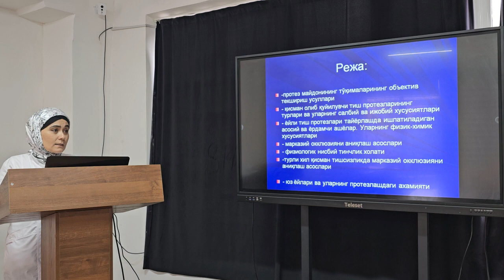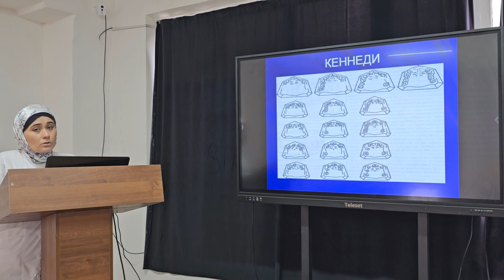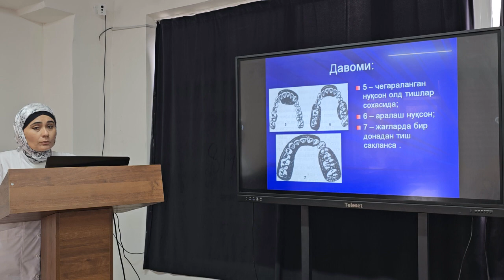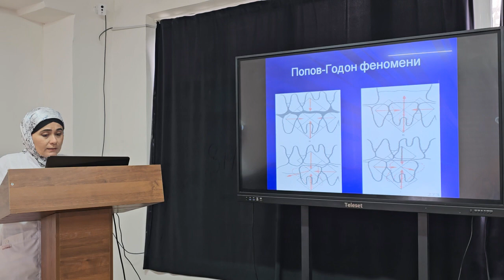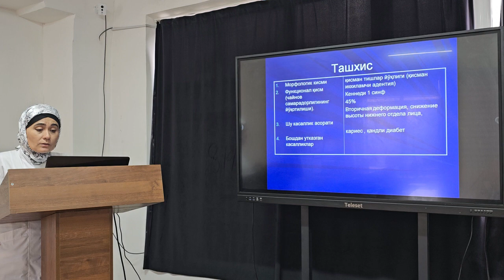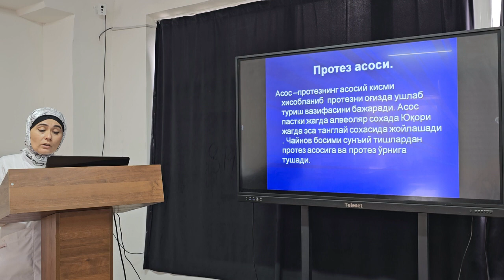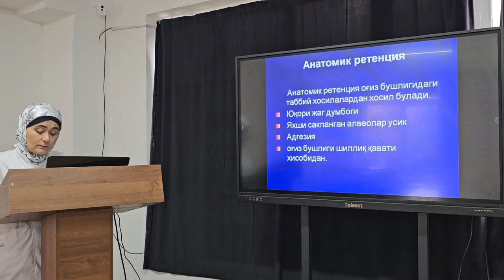Tishlarning qisman yo’qotilishi. Protez maydonning anatomo-topografik xususiyatlari.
Protez matdonining to’qimalarining obyektiv tekshirish usullari.
Qisman olib qo’yiluvchi tish protezlarining turlari va ularning salbiy va ijobiy xususiyatlari.
Yoyli tish protezlari tayyorlashda ishlatiladigan asosiy va yordamchi ashyolar.
Ularning fizik-ximik xususiyatlari.
Markaziy okklyuziyani aniqlash asoslari.
Fiziologik nisbiy tinchlik holati.
Turli xil qisman tishsizlikda markaziy okklyuziyani aniqlsh asoslari.
Yuz yoylari va ularning protezlashdagi ahamiyati.